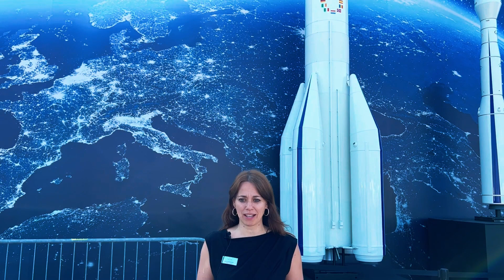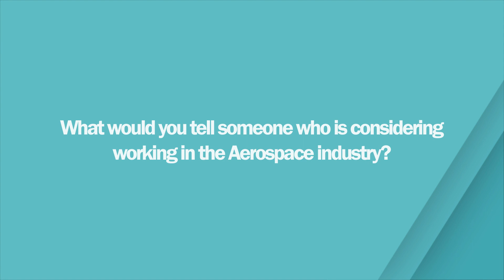Women in Aerospace | Simone Bundschuh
Meet Simone Bundschuh – Global Marketing Manager Aerospace in Stuttgart. Simone has been with the company for over 10 years!